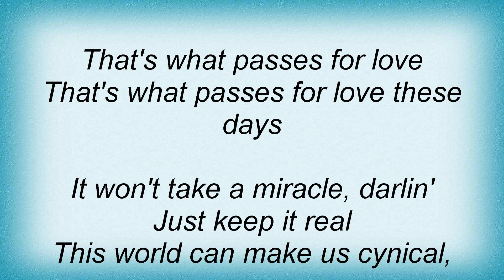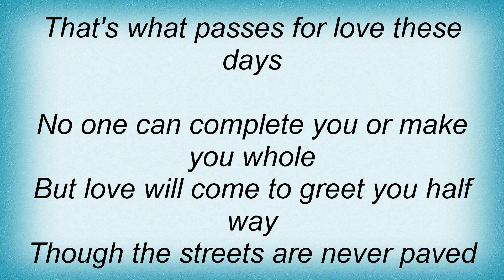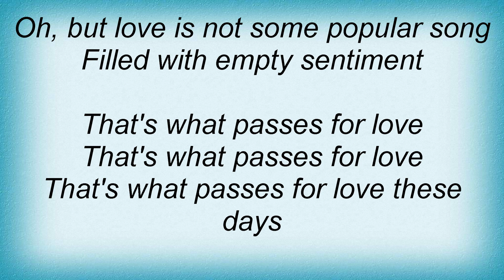Ron Sexsmith - These Days Lyrics